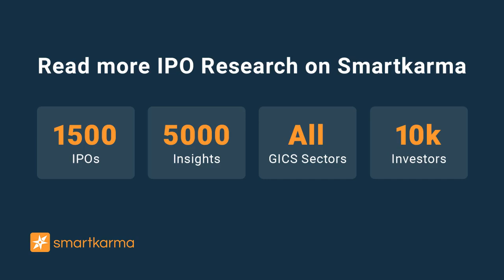Deliveroo IPO - Too Much of a Good Thing | Smartkarma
Online food and grocery delivery platform Deliveroo aims to raise US$1.4 billion in an IPO on the London Stock Exchange. But it faces stiff competition and a host of challenges. Read the coverage on Smartkarma